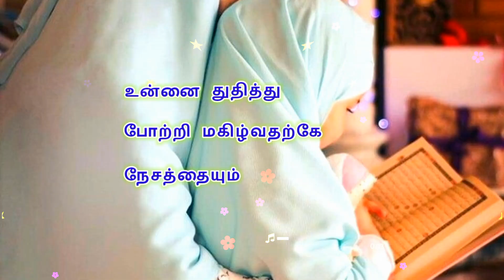Ne Koduththarkey Nandri Solla Mudiyavillai Innum | Islamic wtsap Status Nagore Hanifa Song